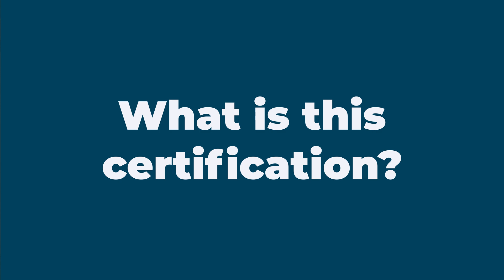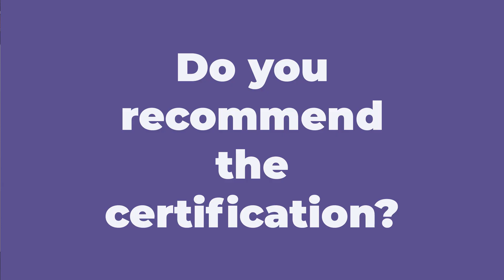Palo Alto Cybersecurity Apprentice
I took and passed the new Palo Alto Networks Cybersecurity Apprentice certification.

This is part of my challenge to take all of the new role-based certifications offered by Palo Alto Networks.

Next, I'll be taking the Cybersecurity Practitioner certification!

00:00 Introduction
00:37 Certification Overview
02:04 Certification Topics
05:43 My (lack of) Preparation
06:43 Exam Experience
10:11 My Recommendation
12:32 Conclusion